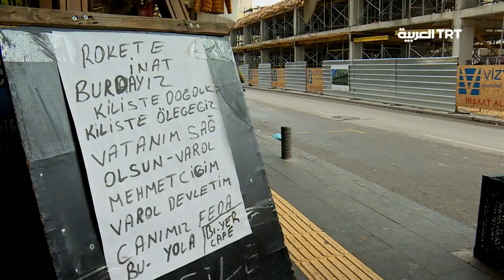شعور بالارتياح في ولايتي كليس وهطاي بعد تطهير المناطق المحاذية لها شمال سوريا ضمن عملية غصن الزيتون